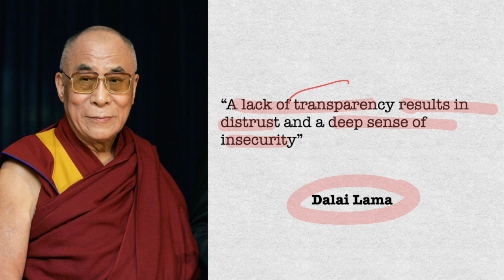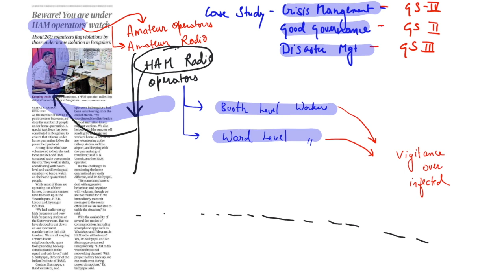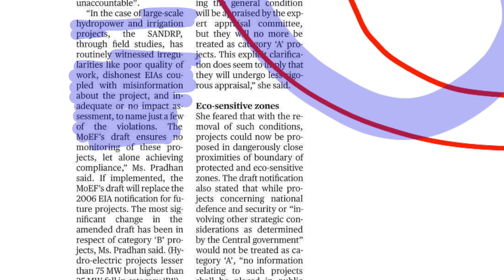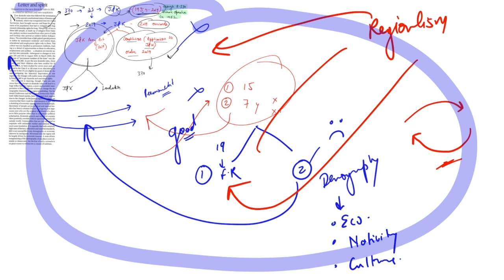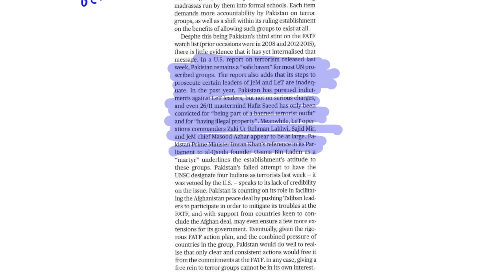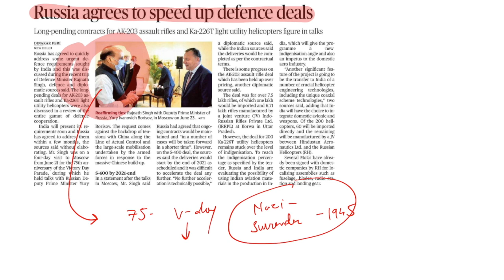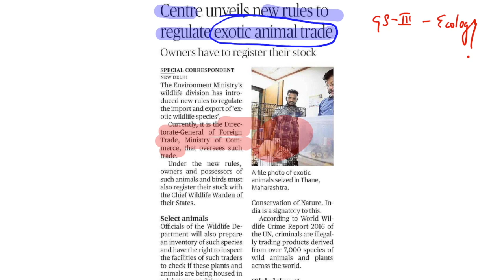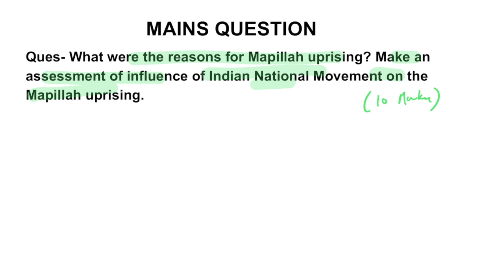The Hindu Newspaper Analysis 29 June 2020 | UPSC CURRENT AFFAIRS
The Hindu Newspaper Analysis 29 June 2020 | UPSC CurrentAffairs | (The Hindu news)

The video covers comprehensive analysis of "The Hindu" newspaper of 29th June 2020, all the important news articles which are relevant for UPSC/CSE IAS,  and other competitive exams, are explained in a manner that can be useful for your exam preparation.

We also provide PDF for daily newspaper analysis, which will aid in the revision of the topics, and can be accessed from our Telegram Channel group.

Topics covered
1. GS fodder 00:01
2. Newspaper Overview 1:34
3. HAM operators 4:04
4. Vector borne disease 7:05
5. Draft EIA notification 10:02
6. ED-1 Reimagining  South-Asian boundaries 12:17
7. ED-2 Letter & Spirit 18:18
8. ED-3 Brief reprieve 23:00
9. ED-4 Government should not aid media extinction 25:55
10. Russia-India defence deal 28:18
11. Vulnerable Covid- data 31:38
12. New rules to regulate exotic animal trade 33:04
13. Adultery verdict 35:16
14. Rare biological phenomenon 37:01
15. MCQs 38:12
16. Mains 38:42

Keep Reading :)

The Hindu
Hindu newspaper
Prelims 2020